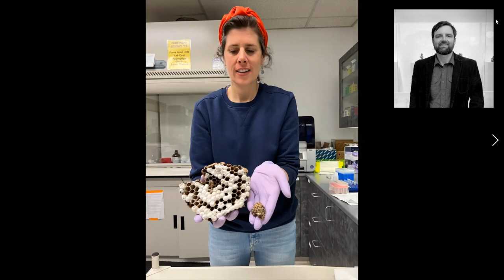Naturally Speaking 2023 | Jeff Boedeker, Ocean Invaders PBS NOVA: Invasive Species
The Virginia Living Museum’s Naturally Speaking Lecture Series brings fascinating details about our local, regional and global ecosystems directly to you! Each lecture is hosted by the VLM Executive Director Rebecca Kleinhample and brings a different speaker into the spotlight!
Jeff Boedeker, Orange Frame Productions Film Director and Writer, presents NOVA Ocean Invaders (TRAILER

An invasion is happening on Earth out of sight – and the invaders have not finished conquering. Striking and hypnotic, the invasive lionfish is believed to be one of the most successful invasive species ever, ravaging reef ecosystems all the way from Maine to Brazil. In 2022, Jeff Boedeker wrote and produced the nationally broadcasted PBS NOVA special, Ocean Invaders – a documentary that dives into the epic science of invasions through the extraordinary story of the invasive lionfish. Join Jeff for a Q&A, to discuss everything from the science of invasions, to submarine dives in the Caribbean and techniques for producing nature documentaries.
0:00 introduction and house keeping
2:09 speaker introduction
3:53 lecture begins
25:56 lecture ends
The Virginia Living Museum is a successful public-private partnership, since 1966, between the City of Newport News and the Virginia Living Museum, a public non-profit 501(c)(3) organization (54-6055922). Together we connect people to nature through educational experiences that promote conservation.